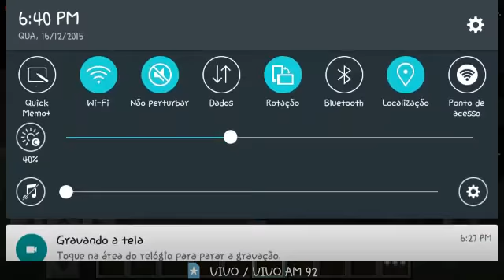Minecraft-A Lenda 3#:Caverna cheia de Mobs!!!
Bem Vindo a descrição:

Destrua o gostei pelo vídeo,e continue por aqui porque aqui em baixo estão minhas formas de contato e minha mega parceria.

Siga-me e fassa parte da minha comunidade OFICIAL do meu canal:

🌀Legião do Aether🌀

Visite as PlayLists aqui do lado direito para poder ver vídeos que gostou o que não pode assistir!!!

Séries Recentes:

The Machines

New World

Muito obrigado por ler até e também muito obrigado a todos vocês que assistiram,um grande abraço e até o próximo vídeo!